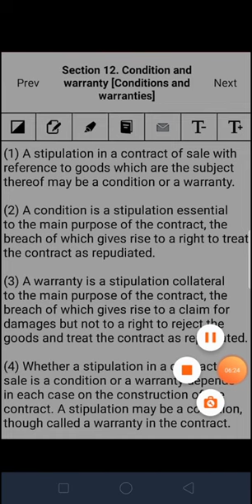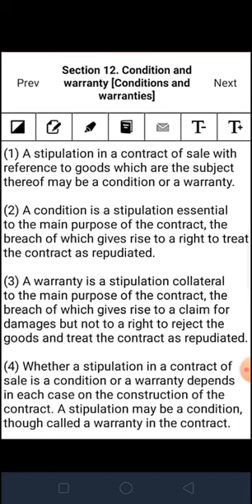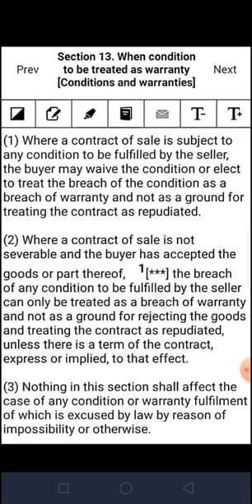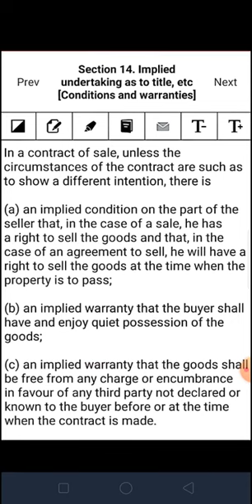Contract 4 ; sales and goods ; condition and warranty by kaif sir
For judiciary exam preparation UPSC Law LLB students with  case law